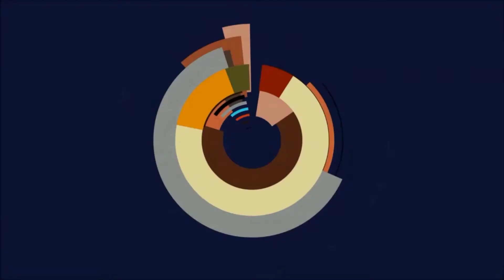🍏Genshin Impact - Sommer! Inseln? Abenteuer! Goldapfelarchipel erkunden🍏